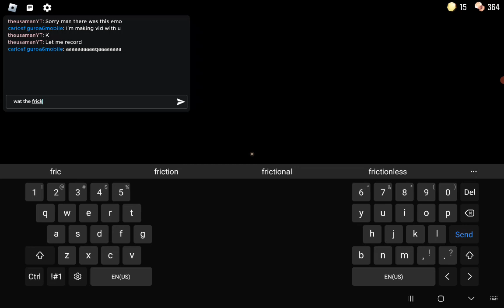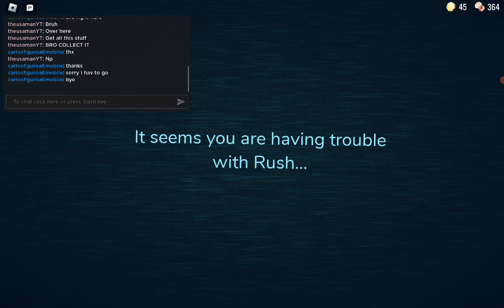doors with my friend pt 1